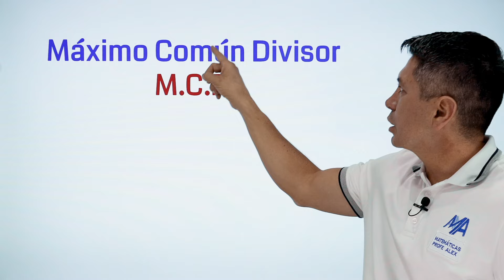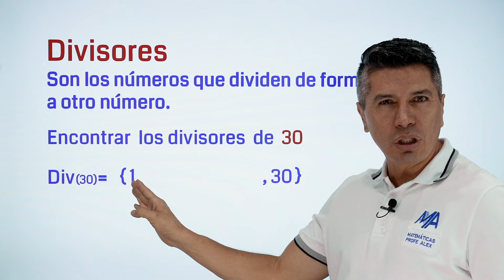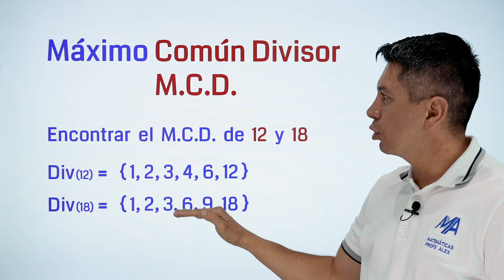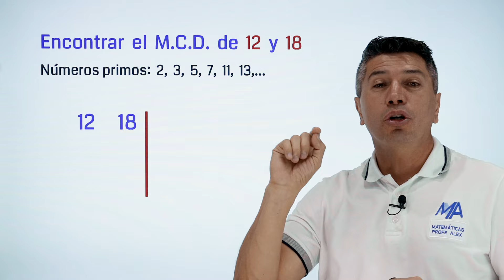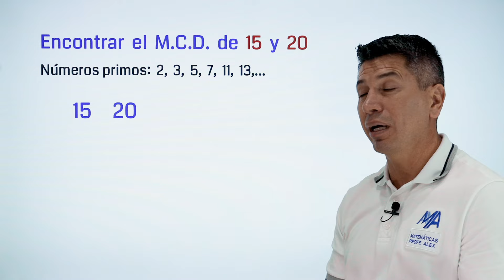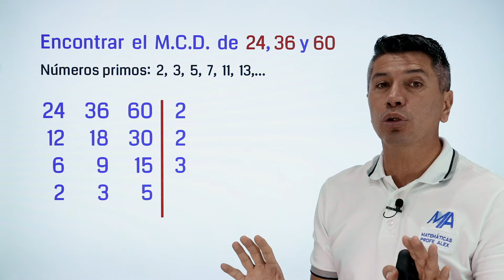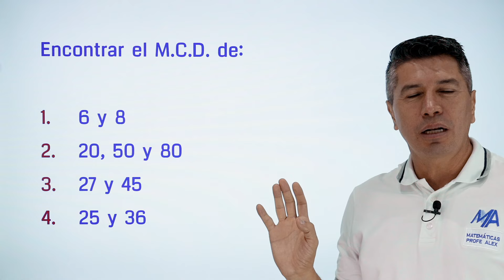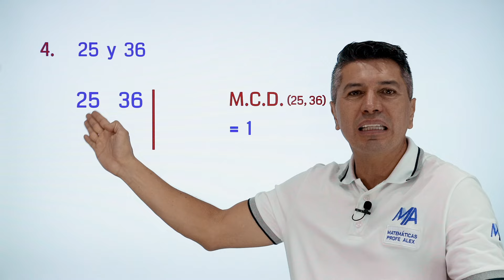Máximo Común Divisor | M.C.D.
Te explico cómo encontrar el Máximo Común divisor de 2 o más números, pero además te explicó lo más importante: Saber qué es el Máximo Común Divisor, para que comprendas realmente este tema.

0:00 Saludo
0:16 Qué es el máximo común divisor
4:26 Cómo hallar el MCD, la forma más fácil
6:37 Segundo ejemplo
7:35 Tercer ejemplo
9:40 Ejercicio de práctica
11:26 Despedida y videos recomendados